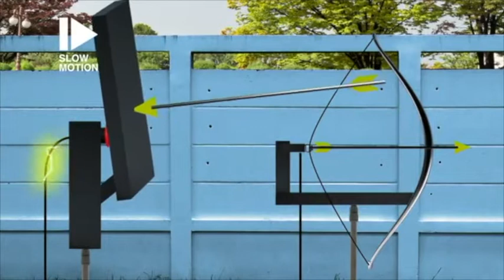One show only 8th December 2018 at CIRCUS ARTS Byron Bay!!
The Space Cowboy (Australia's Most Prolific Guinness World Record Breaker) presents an all new science stunt show:
Presented by The Space Cowboy (Australia's Most Prolific World Record Breaker).
"Any sufficiently advanced technology is indistinguishable from magic." Arthur C Clarke. The Space Cowboy puts this hypothesis to the test in a string of experiments that push his mind, body and science to the limit. Conclusively resulting in a fast paced, high impact Science Stunt Show suitable for children of all ages. Warning - Sparks will fly and your heart may explode during this jaw dropping performance. (PG)

One show only! Saturday 8th of December 2018
Circus Arts
17 Centennial Circuit, Byron Bay, Australia.